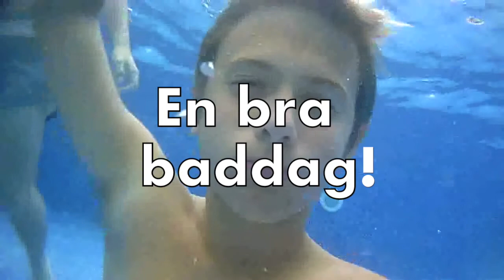Bada - the movie - år 9 på Mallorca 2017